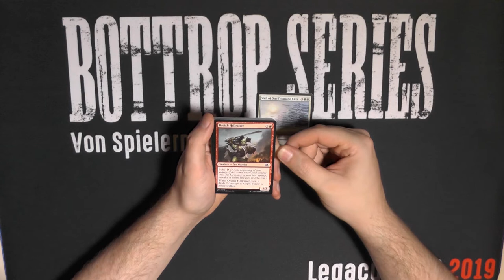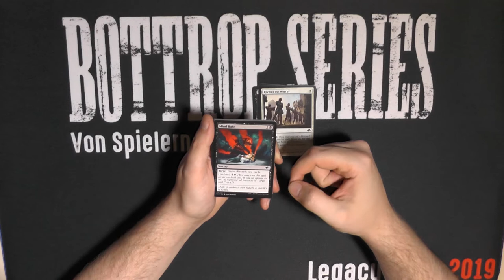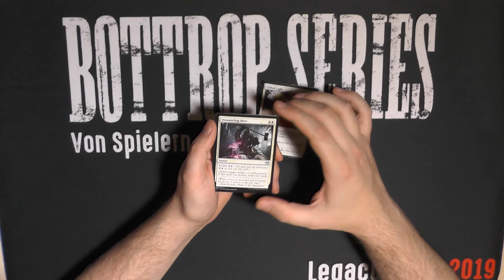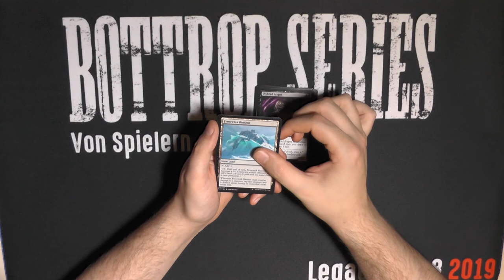Modern Horizons Booster214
Warum tut dieses Set mir das immer an?